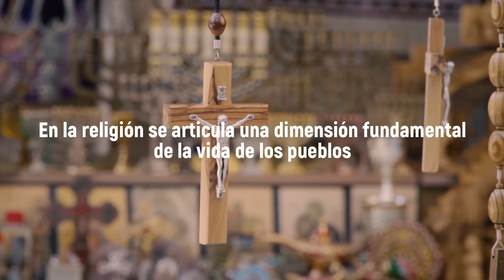Diplomado en Estudios de la Religión 2022